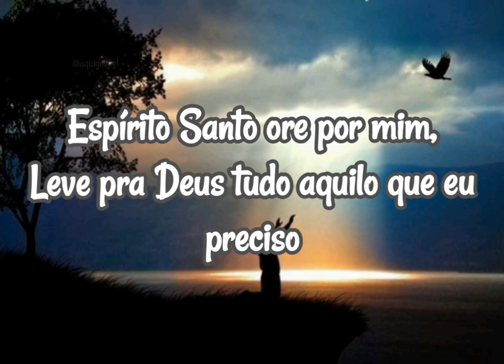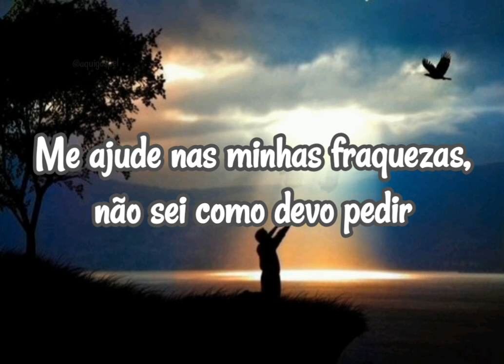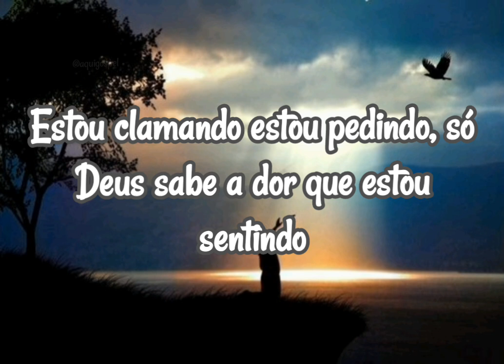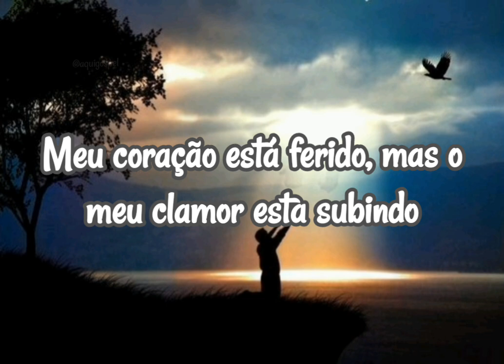Fernanda Brum - Espírito Santo